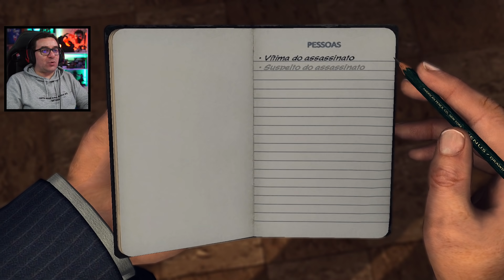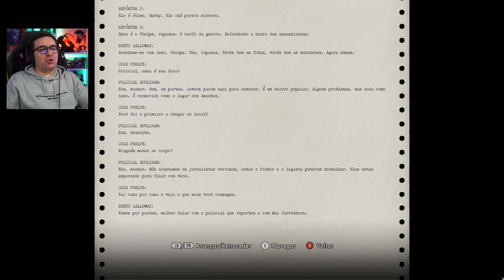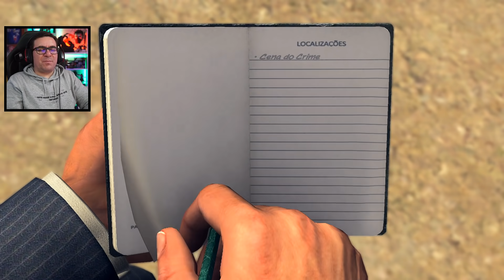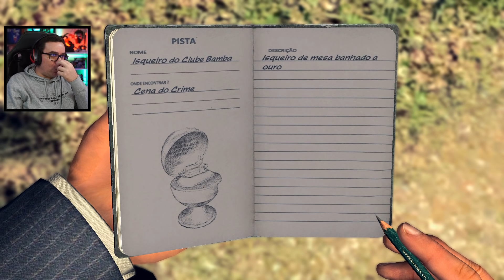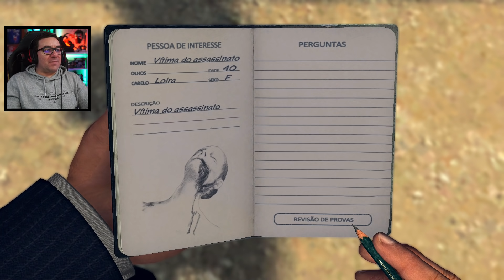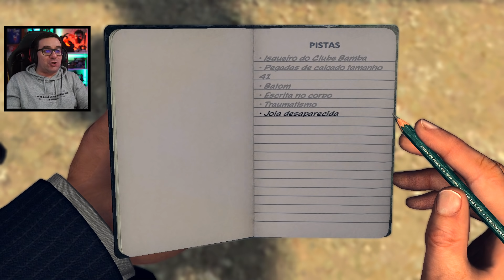LA NOIRE #9 | ESTRANHO CASO DO BATOM VERMELHO (PORTUGUÊS)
Espero contar com vocês para novo episódio de LA NOIRE todos dias ao 12H

💜INSTA 👉 @ricfazeres
💔Twicth👉 @RicFazeresOficial
💙Twitter 👉 @ricfazeres
🖤TikTok 👉 @oricfazeres
💛FACE 👉 RicGaming

PARCERIAS OFICIAIS

PARCERIAS OFICIAIS